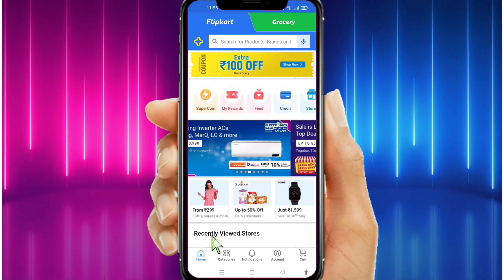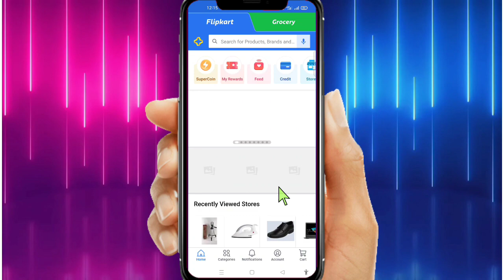Student Of the Month Quiz contest| 🤔Flipkart Free Laptop For Students।🤷 28 May 2022.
answer and win a laptop free,flipkart se free mein laptop kaise kharide 2021,flipkart free shopping laptop,quizzing tech,flipkart se free mein laptop kaise lein,